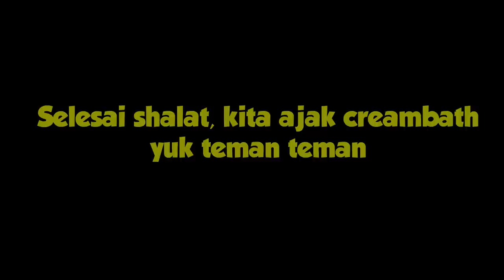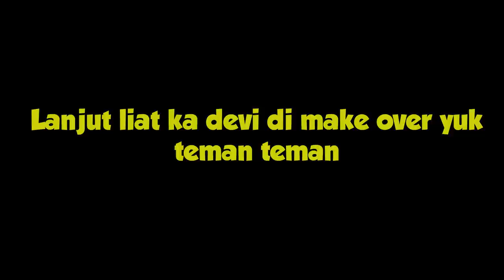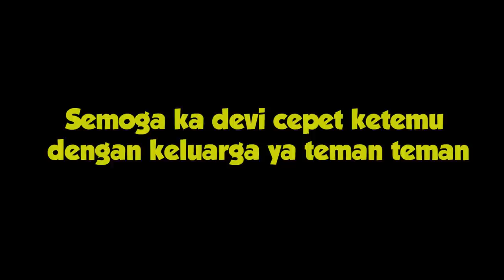DEVI ODGJ SEKSI DAN CANTIK ! PEMAKAN TISU, TERNYATA ASLINYA CANTIK BANGET ... | PART 2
Doakan Devi Untuk Sehat, sembuh total dan bertemu dengan keluarganya ya teman2 :)

Semoga Bermanfaat ...